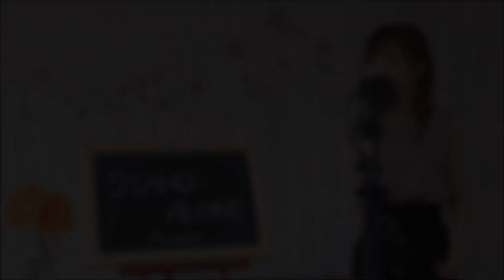Aimer / STAND-ALONE cover full ドラマ「あなたの番です」主題歌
片瀬萌南です(^-^)

「あなたの番です」終わっちゃいましたが、、
主題歌のSTAND-ALONEを歌ってみました！
ピアノバージョンです☆

ココナラで仮歌始めました！